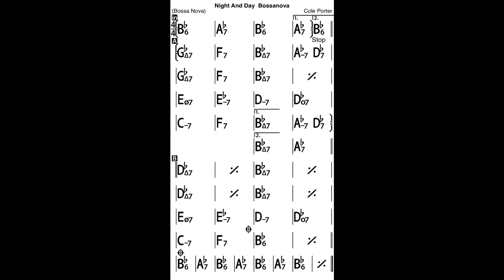Night And Day Bossanova in Bb with verse Bass Line Play Along Backing Track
A Cole Porter composition!
In Bb major, 4 choruses, 152 bpm
Verse: 8 bars
Coda: 8 bars